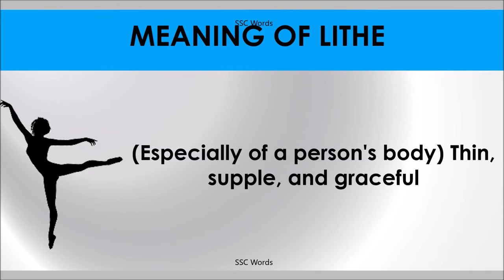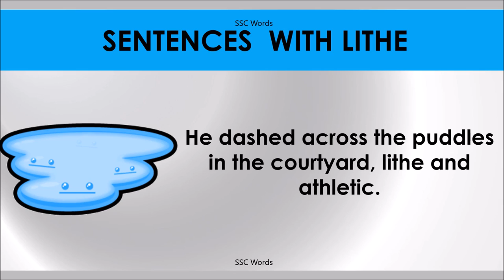LITHE # Improve English # Meaning and 5 sentences # GRE CAT GMAT word # SSC Words